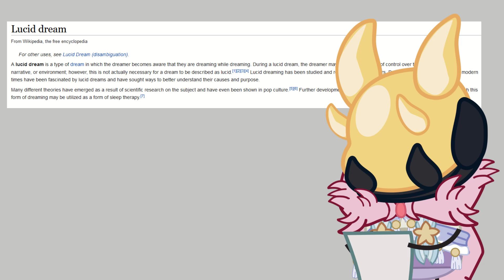How I escape nightmares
First video of this year and this time I'm talking about nightmares and how I personally escape them and handle them.
I also tried something new here so I hope you all like it. ♥
When I got the video done I started to think about my plushies that help me sleep too but oh well I didn't add them in here.
I'm also battling whether will I create a new art style just to make videos or will I just draw what I feel like. I tried to keep the same style here but I failed, I like to do different things when I draw a lot.

I USE:
Clip Studio to draw
HitFilm to edit my video